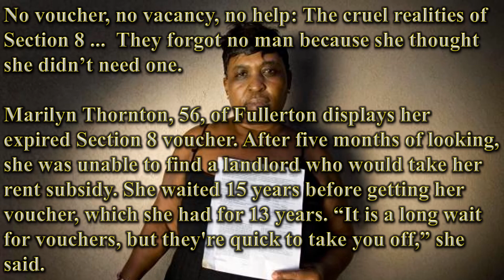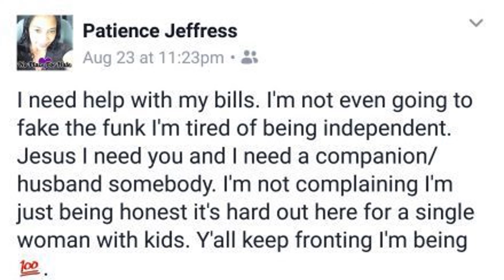OLD NEWS REMEMBER BAW BRAGGING ABOUT BEING ON WELFARE I WONNDER HOW SHE FEEL NOW